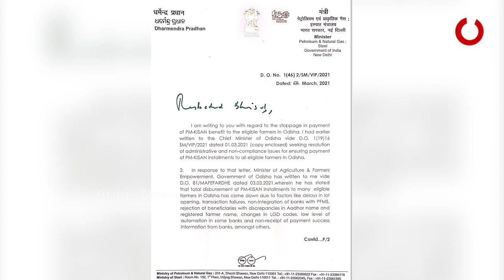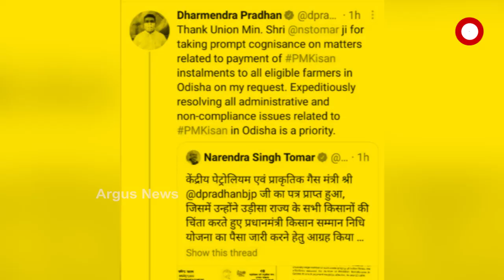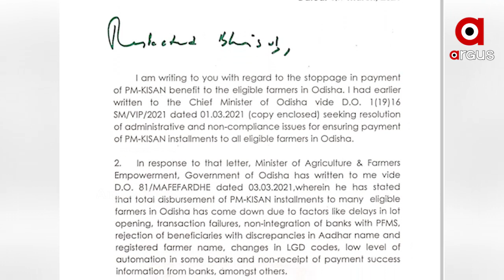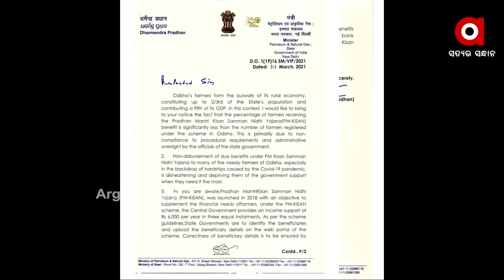କେନ୍ଦ୍ର କୃଷିମନ୍ତ୍ରୀଙ୍କଙ୍କୁ ଧର୍ମେନ୍ଦ୍ର ପ୍ରଧାନଙ୍କ ଧନ୍ୟବାଦ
କେନ୍ଦ୍ର କୃଷିମନ୍ତ୍ରୀଙ୍କଙ୍କୁ ଧର୍ମେନ୍ଦ୍ର ପ୍ରଧାନଙ୍କ ଧନ୍ୟବାଦ । ଚିଠି ପାଇବା ପରେ ତୁରନ୍ତ ପଦକ୍ଷେପ ନେଲେ କେନ୍ଦ୍ର କୃଷିମନ୍ତ୍ରୀ । ଓଡ଼ିଶାର ସମସ୍ତ ଯୋଗ୍ୟ ଚାଷୀ ପିଏମ୍ କିଷାନ ଯୋଜନାର ଲାଭ ପାଇବା ନେଇ କେନ୍ଦ୍ର କୃଷିମନ୍ତ୍ରୀ ଦେଇଛନ୍ତି ପ୍ରତିଶ୍ରୁତି । ତତକ୍ଷଣାତ୍ ପଦକ୍ଷେପ ସ୍ୱରୂପ ସମସ୍ୟାର ସମାଧାନ ପାଇଁ ବିଭାଗୀୟ ଅଧିକାରୀଙ୍କୁ ନିର୍ଦ୍ଦେଶ ଦେଇଛନ୍ତି । ଏଥିପାଇଁ ନରେନ୍ଦ୍ର ସିଂହ ତୋମାରଙ୍କୁ ଟ୍ୱିଟ୍ କରି ଧନ୍ୟବାଦ ଜଣାଇଛନ୍ତି କେନ୍ଦ୍ରମନ୍ତ୍ରୀ .